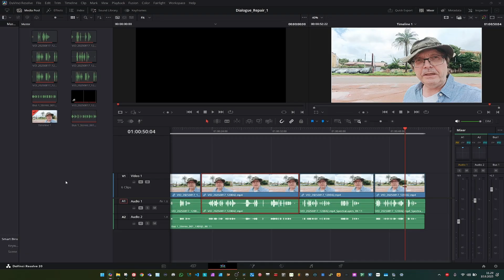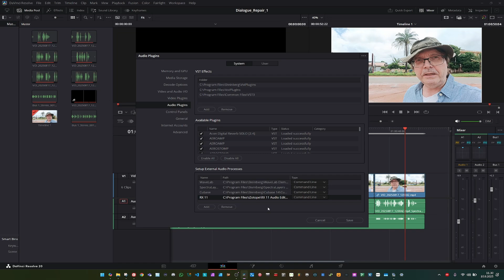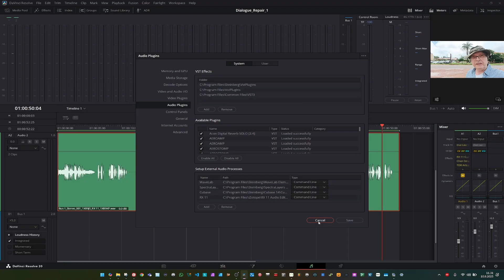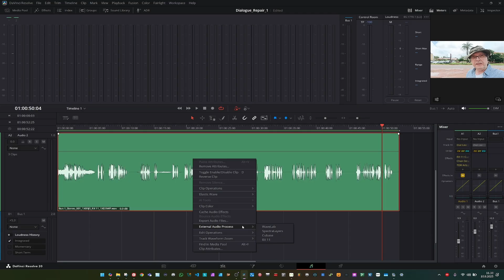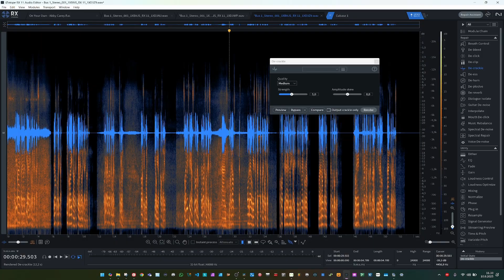How to get iZotope RX 11 working in DaVinci Resolve | Setup + Save Fix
A short video showing how to connect iZotope RX 11 with DaVinci Resolve for audio cleanup and repair. Includes a quick fix for a saving issue that can block the workflow—simple steps to make it work reliably.